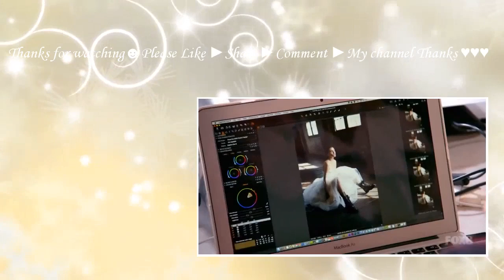Australia's Next Top Model S10E10 Australia's Next Top Model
The ninth cycle of Australia's Next Top Model began airing 30 April 2015 on Fox8.[2] Jennifer Hawkins and Alex Perry returned judges for this season, while Cheyenne Tozzi was added as a new co-mentor alongside Didier Cohen, who was formerly a judge on the previous season.[3][4][5]

The prizes for this cycle included a one-year modelling contract with IMG Sydney, a trip to New York City for New York Fashion Week valued at A$20,000 thanks to TRESemmé, a brand new Mazda 2 Genki, and an editorial spread in Elle Australia.